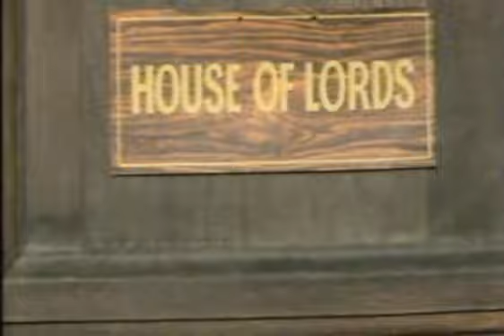Out Of The Trees (pilot, 1975)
Legendarily "only semi-brilliant" sketch show pilot written by Graham Chapman and Douglas Adams, and also Bernard McKenna but no-one cares about him.*

Broadcast once opposite Match of the Day and then thought lost for all eternity when the master tapes were wiped. Luckily it was only lost for *some* of eternity - Graham Chapman had an off-air recording which was restored in 2006.

*no-one.